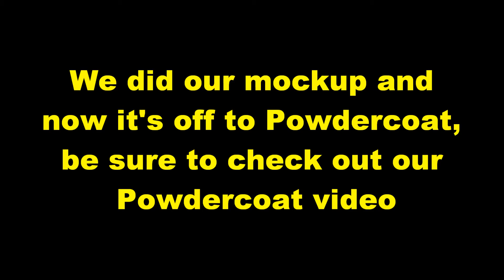BLACK N BLUE Mockup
The mock-up of our Yamaha Road Star build "Black-N-Blue"...